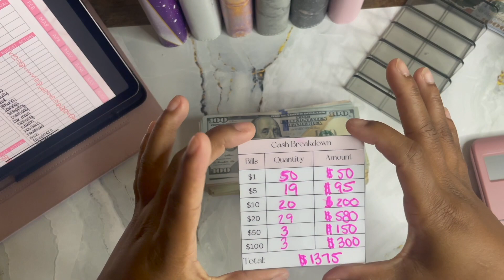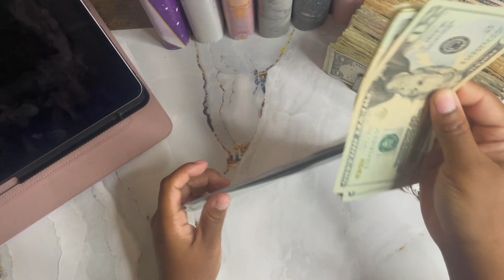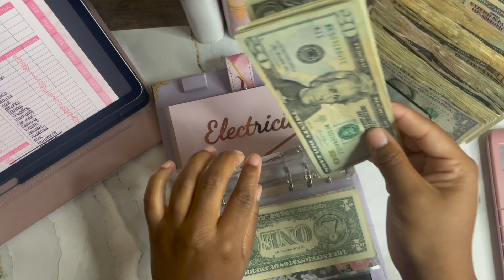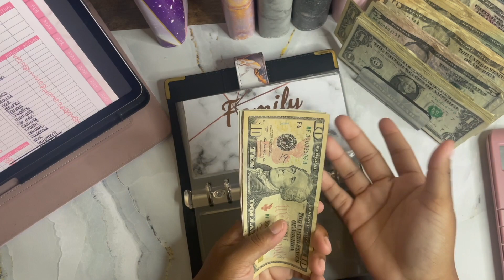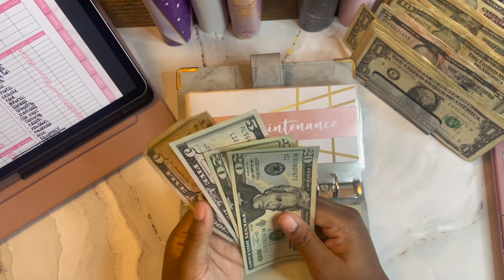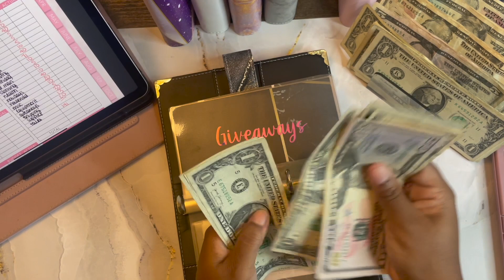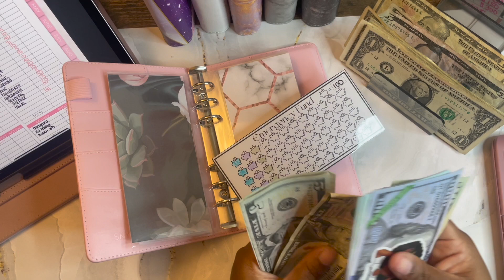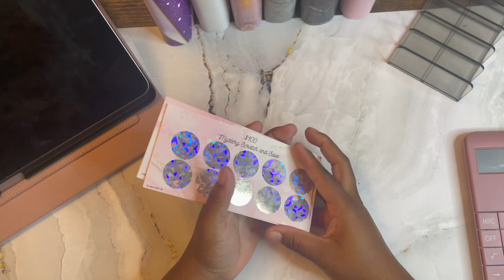November Week 2 Cash Stuffing | 100 envelope challenge | Digital Planning | CLOSED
I am so excited to be joining the community and learning more ways to save. I hope you all enjoy this video!

Visit my candle shop
Phunkyscents.com

Come save money on Fetch with me! Sign up w/ code RFRMBB & get 2,000 pts See you there!